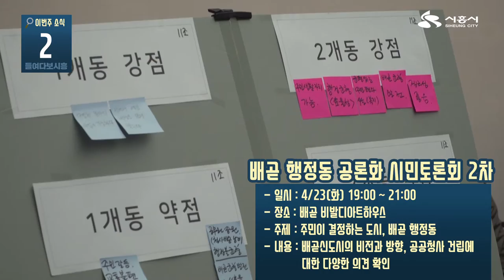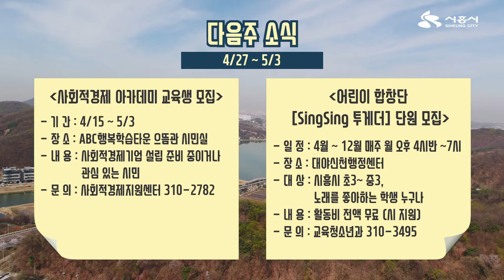[들여다보시흥] 4월 넷째 주 소식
4월 둘째 주(04.27 ~ 05.03)소식

첫번째 소식으로 공약이행평가단 위촉 및 보고회가 있었습니다.
공약이행평가단의 앞으로의 활동 기대되네요!

두번째 소식으로는 배곧 행정동 공론화 시민토론회 2차인데요~
1차때보다 더 열띤 토론의 장이 되었던 것 같아요.

세번째 소식은 시흥경찰서에서 열린 스마트폴리스 추진 협약식이예요.
스마트시티와 연계한 미래무인 이동체(드론, 자율자동차, 로봇, 퍼스널모빌리티)를 활용한 도심형 치안시스템 구축을 위하여 시흥시, 시흥경찰서, LG유플러스, 재단법인 차세대융합기술연구원이 참여 했는데요~
앞으로 스마트시티 시흥이 더욱 기대되는 대목이에요!

네번째로 다문화이주민+센터 개소식 인데요~
개소식에 진영 행정안전부장관까지 참석했었다는 사실!!
앞으로는 다문화가족과 외국인이 한 곳 에서 고용상담, 체류관리, 통역상담 등 다양한 서비스를 한 곳 에서 받을 수 있어요~

마지막소식은 미래시흥프랜즈 시민계획단 위촉식이예요
2035년 도시기본계획 수립을 위한 미래시흥프랜즈의 활동 기대됩니다!

한주간 많은 소식들이 있었는데요~